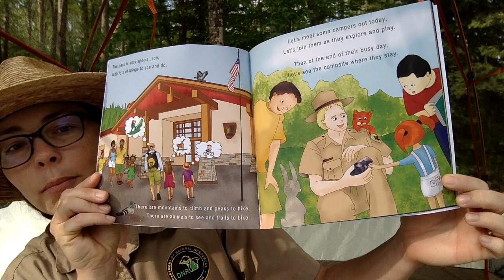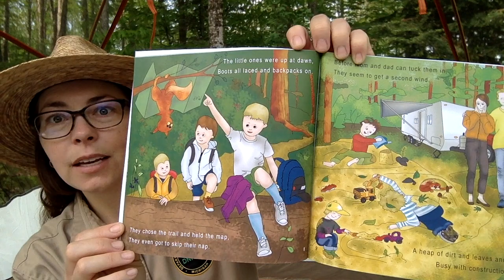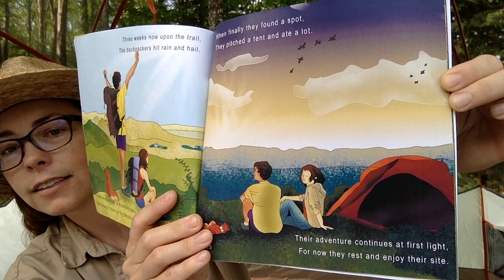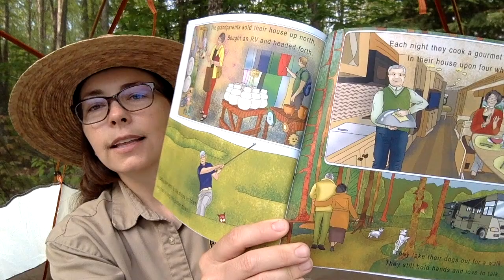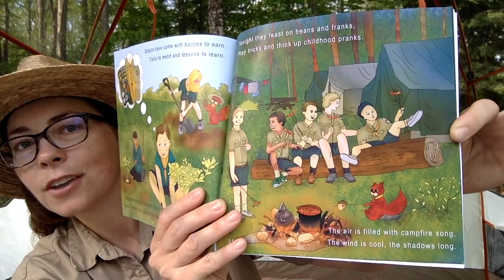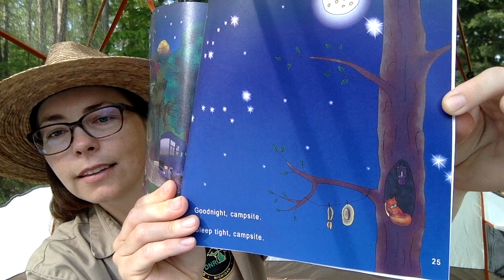Good Night Campsite